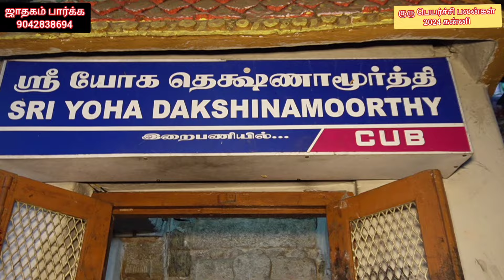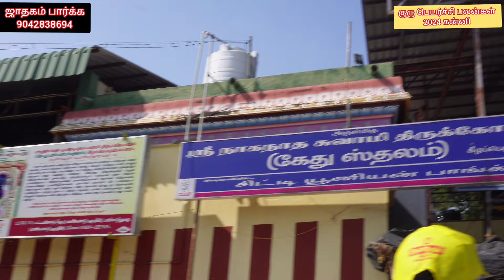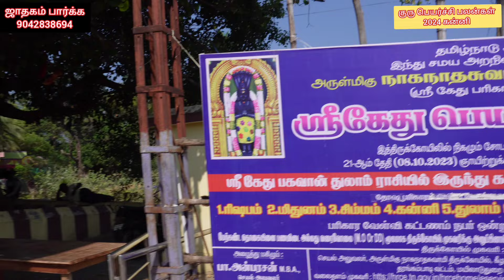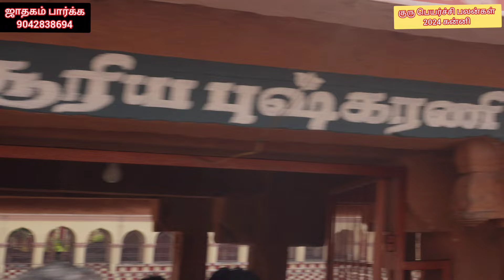குரு பெயர்ச்சி பலன்கள் 2024 கன்னி ராசி/ guru peyarchi 2024 kanni rasi/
simma Rasi Gurupeyarchi Palan 2024 in Tamil/